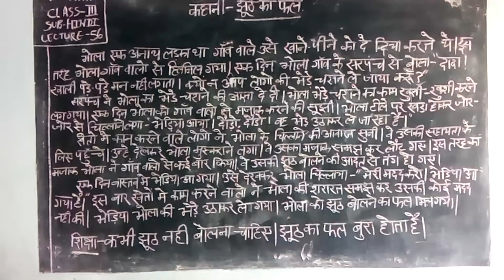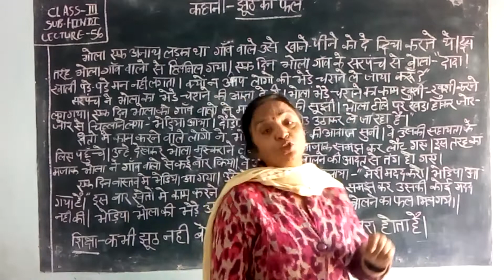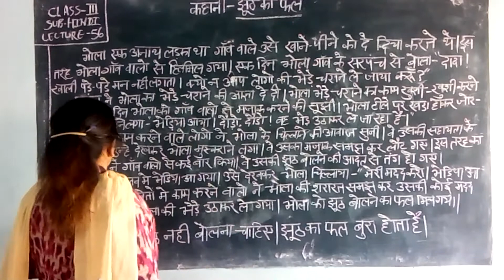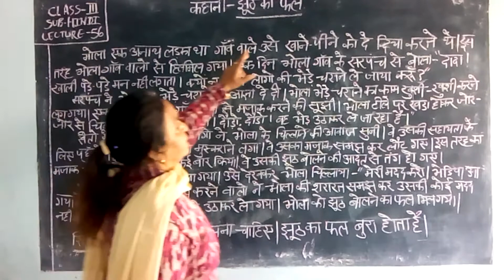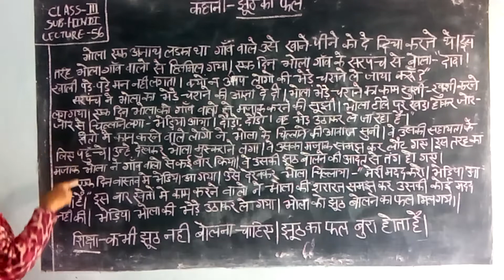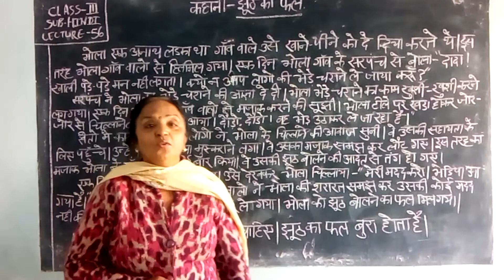L 56, Class 3rd Hindi Both Medium Story Jhoot ka phal